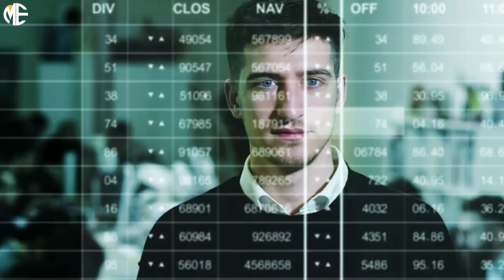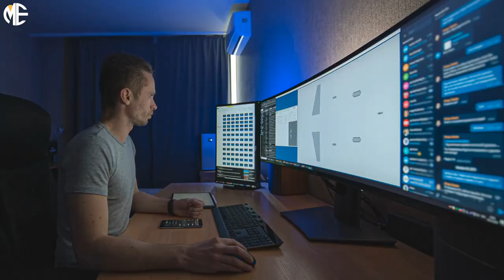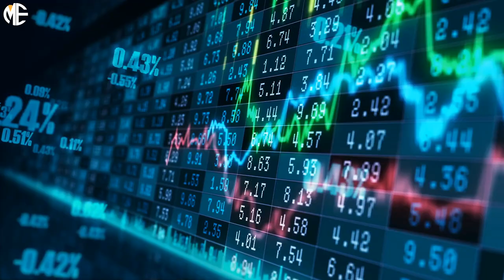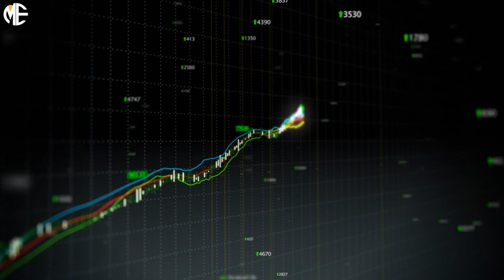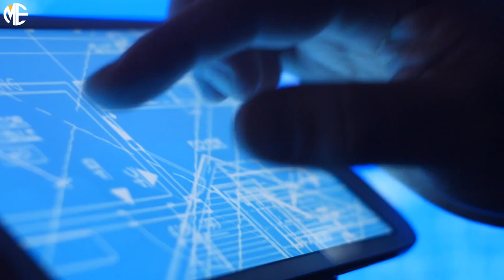What Life Like Being A Billionaire In India | Billionaire Lifestyle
What It’s Like To Be A Billionaire In India | Billionaire Lifestyle

Wealth does not remain static, especially during the fluctuating industry scenario today. India has produced several billionaires, who occupy a significant number of slots on the list of wealthiest persons in the world today. The lavish lifestyle of the billionaires has been a dream of every Indian because of the most attractive world which surrounds them.

Mukesh Ambani, who has successfully diversified his oil and gas empire into fast-rising sectors such as telecom and retail, reclaimed his spot as Asia’s richest person, with a net worth of $84.5 billion. The second spot has been taken by infrastructure tycoon, Gautam Adani with a $50.5 billion with shares of his companies, including Adani Enterprises and Adani Green Energy, rocketed. Adani, who shares Gujarati roots and a deal-making instinct with Ambani, expanded aggressively into airports, unfazed by the travel slowdown. He also secured France’s Total, his partner in the gas business, to invest in his renewable energy company. The third place is banged by Shiv Nadar, an Indian billionaire industrialist, the founder and chairman Emeritus of HCL Technologies Limited and the Shiv Nadar Foundation. Nadar founded HCL in the mid-1970s and transformed the IT hardware company into an IT enterprise over the next three decades by constantly reinventing his company's focus.

According to a report by the Johannesburg-based company New World Wealth, India is the second-most unequal country globally, with millionaires controlling 54% of its wealth. With a total individual wealth of $5,600 billion, it’s among the 10 richest countries in the world – and yet the average Indian is relatively poor. In India, the richest 1% own 53% of the country’s wealth, according to the latest data from Credit Suisse. The richest 5% own 68.6%, while the top 10% have 76.3%. At the other end of the pyramid, the poorer half jostles for a mere 4.1% of national wealth. Oxfam believes that, this sharp rise in inequality in India – and in many countries around the world is damaging and that countries need to make an effort to curb it.

The world's millionaires are moving to new countries at a higher rate than ever, Bloomberg reported, often for tax purposes or to escape a country's economic or political tensions." The wealthy today don't have a country," Reaz H. Jafri, a partner at Withers Worldwide, which helps affluent clients relocate around the world, told The New York Times in 2017." They don't view their success as being related or dependent on a single country, but on their own business strategies. It's amazing to me how many of the very wealthy are going totally mobile."

Mukesh Ambani owns BMW i8 and Bentley Bentayga in his garage among his 168 car collection. Mukesh Ambani's BMW i8 is one of the most stunning cars in India. The businessman owns it in a gorgeous matte black shade. It's a hybrid sports car and has been considered one of the most futuristic cars in the world. He also owns a vanity van for which he had to pay $200,000 as a tax to drive on road for once.

Gautam Adani, the 52-year-old shy billionaire lives in his sprawling bungalow off the Sarkhej-Gandhinagar highway in Ahmedabad. He grew up in the modest Ratanpole area of the walled city where people still remember him riding his grey Bajaj Super scooter in the 1980s. His first car was a Maruti 800. Today, he is the proud owner of a fleet of luxury cars, which includes BMWs and stretch limousines, but his favourite, people close to him say, is his red Ferrari.  Today, his house, they say, has a helipad and his fleet includes three helicopters, three Bombardier and Beechcraft planes with a seating capacity of eight, 37 and 50, respectively.

What are the most expensive things in the world?  Even the billionaires would think twice before purchasing these.  Most of these things are probably out of our reach and only bought by collectors with deep pockets.  These luxury brands were created for the lifestyle of the rich and famous.  Most of the things probably aren't practical but when it comes to billionaires that don't matter much for them they just get whatever they want.  These extravagant items are made from the worlds leading craftsmen using the rarest and most expensive materials to create.   It is truly billionaire lifestyle and millionaire too if they have enough money.

to get the most expensive subscription youtube has to offer.